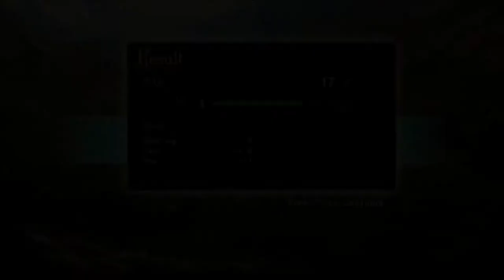Celestian Tales: Old North [2] A Pile of...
Looks like the game didn't expect me to visit that town before I delivered the manure. They should have blocked it off so that couldn't happen. Sloppy.

The writing is compelling enough so far. I can write off a whole slew of problems if the characters and plot are interesting enough.